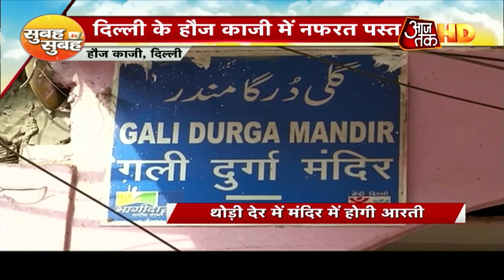India In Semi-Finals After Glorious Win Over Bangladesh, Head-To-Head With World Cup Trophy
India's victory over Bangladesh in the last match has given the team a ticket to the semi-finals.